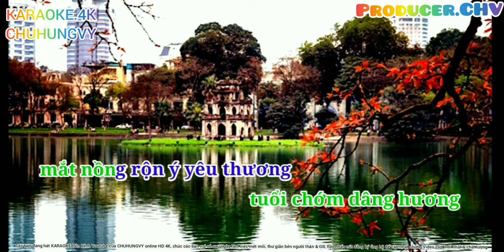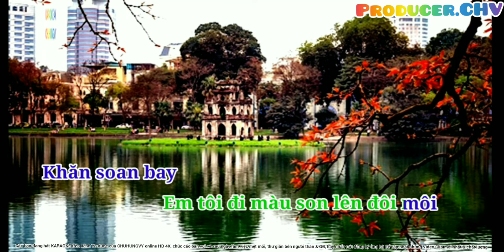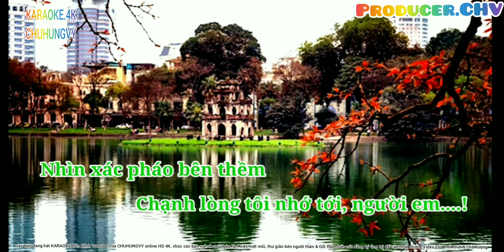🎤🎶KARAOKE HD 4K🎙🎙GỬI NGƯỜI EM GÁI (Đoàn Chuẩn & Từ Linh)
Cảm ơn các bạn đã xem và nghe Video chia sẻ của chúng tôi, đừng quên nhấn nút đăng ký hãy nhấn nút chuông để nhận được thông báo những Video clip mới nhất, hãy ủng hộ chúng tôi bằng cách Shares Comments và Likes nhé. Xin cảm ơn các bạn nhiều.

Gửi người em gái
 - bức thư tình mùa xuân viết bằng nhạc
Tình khúc duy nhất về mùa xuân của “nhạc sĩ mùa thu” - Đoàn Chuẩn - khiến không ít người nao lòng mỗi dịp Tết đến, xuân về.

Sinh thời, Đoàn Chuẩn vẫn được biết đến như một nhạc sĩ của tình yêu. Chùm ca khúc về mùa thu của ông bao gồm Thu quyến rũ, Tà áo xanh, Lá đổ muôn chiều, Gửi gió cho mây ngàn bay, Ánh trăng mùa thu… đã đi vào lòng khán giả nhiều thế hệ bởi chất trữ tình sâu lắng và mối thâm tình với quê hương, xứ sở. Không nằm trong chùm ca khúc đó nhưng cũng được khán giả biết đến và yêu thích còn có bài hát Gửi người em gái, qua sự thể hiện của nhiều thế hệ ca sĩ Việt Nam.

Bài hát được viết vào khoảng những năm 1954, khi đất nước trong cảnh chia hai miền Nam - Bắc. Nhiều người vì thế coi ca khúc này là ca khúc mang tính chất “chính trị” duy nhất trong cả cuộc đời “viết thơ tình bằng nhạc” của Đoàn Chuẩn. Không chỉ có thế, nếu như hầu hết tình khúc nổi tiếng của ông đều được khơi gợi cảm hứng từ mùa thu - mùa tình trong năm, trong khi Gửi người em gái lại viết về mùa xuân - mùa sum vầy, đoàn tụ.

Một mùa xuân mới lại về trên khắp mọi miền đất nước.

Sau này, qua những lời kể lại, người yêu nhạc mới biết Gửi người em gái có một số phận khá thăng trầm. Theo đó, bài hát ban đầu vốn có tên đầy đủ là Gửi người em gái miền Nam, được tác giả viết dành tặng riêng một người con gái ông đem lòng thương mến đã cùng gia đình vào Nam sinh sống, trong bối cảnh loạn lạc của chiến tranh.

Nhiều giai thoại cho rằng, “bóng hồng” đó của Đoàn Chuẩn chính một trong hai danh ca Tâm Vấn hoặc Mộc Lan danh tiếng một thời. Cho đến nay, vẫn còn nhiều tranh cãi về người con gái “tuổi chớm dâng hương, mắt nồng rộn ý yêu thương” này. Tuy nhiên, không ai trong hai nữ ca sĩ có xác nhận chính thức về mối tình giữa hai đầu đất nước đã đi vào bài hát.

Bản thân ca khúc đến nay cũng được biết đến với hai phiên bản khác nhau. Một phiên bản do ca sĩ Khánh Ly thể hiện trước năm 1975 và một bản được biết đến phổ biến hơn sau này, được rất nhiều các ca sĩ miền Bắc thể hiện thành công. Về tinh thần chung, cả hai bản đều thể hiện nỗi niềm nhớ thương da diết của người con trai gửi tới người con gái phương xa, trong không khí rạo rực xuân về. Tuy nhiên, ở bản đầu (trước năm 1975), nhạc sĩ thể hiện một không gian tâm trạng khác so với bản về sau:

“Hà Nội chờ đón tết, vắng bóng người đi”

(bản về sau: Hà Nội chờ đón tết, hoa chen người đi.

Hồ Gươm trong bản đầu của Đoàn Chuẩn cũng mang một nỗi niềm riêng (Hồ Gươm sao long lanh), khác hẳn với không khí hân hoan, phấn khởi của bản về sau (Hồ Gươm như say mê). Chỉ với đôi câu chữ, tinh thần của bài hát đã hoàn toàn đổi khác.

Khó có thể quy kết rằng phiên bản bâng khuâng, nhớ thương trong cô đơn, tuyệt vọng hay phiên bản háo hức, hân hoan hướng về người yêu khi mùa xuân về là chủ ý chính của tác giả. Đoàn Chuẩn lúc sinh thời cũng đã lên tiếng xác nhận bản về sau là do ông đặt bút chỉnh sửa. Tuy nhiên, một số ý kiến cho rằng, bản do ca sĩ Khánh Ly thể hiện trước năm 1975 mới là bản gốc của bài hát. Sau này, do thời thế hỗn loạn, để tránh “tính chính trị” nhạy cảm, Đoàn Chuẩn đã thay đổi ít nhiều phần lời để hợp thức hóa ca khúc, hòa mình vào tinh thần chung của đất nước, của thời đại.

Mặc dù vậy, giấc mơ về “ngày thống nhất đến rất nhanh không ai ngờ” có thể là một chỉ dẫn thú vị về cách hiểu bài hát ở đây. Bởi lẽ, vào thời điểm tác giả viết ca khúc, rõ ràng ngày “giang sơn thu về một mối” còn rất xa (tận năm 1975). Nếu cho rằng đây là lời tiên đoán trước thời đại cũng không hoàn toàn sai nhưng e rằng có phần hơi gượng ép. Đặt vào hoàn cảnh “yêu xa” của tác giả, “ngày thống nhất” ở đây có lẽ nên hiểu là một giấc mơ mòn mỏi, xa vời mà người nghệ sĩ mang theo giữa mùa xuân - mùa đôi lứa sum vầy, đoàn tụ.

Theo cách ấy, chúng ta mới thấy Hồ Gươm sao long lanh, Hà Nội hoang vắng, u buồn, không người qua lại. Chính tình yêu thiếu vắng đã làm nên chất thơ, khoảng sâu lắng cho bài hát chứ không phải đất trời mùa xuân rạo rực, say mê gọi mời.

Bài hát được viết theo khúc thức ba đoạn A - B - A. Đây là hình thức phổ biến mà không chỉ Đoàn Chuẩn, rất nhiều nhạc sĩ khác như Cung Tiến, Văn Cao sử dụng trong các tình khúc của mình. Song, điểm độc đáo, mới mẻ của Gửi người em gái là trên tinh thần phương Tây hiện đại đó, tác giả thả vào một nét chấm phá bằng cặp câu lục bát:

 Người đi trong dạ sao đành
Đường quen lối cũ ân tình nghĩa xưa

Ca khúc nhờ thế vẫn mang đậm tinh thần dân tộc và không khí Hà Nội xưa. Nhiều thế hệ người Việt xa xứ đã lắng nghe và đồng điệu với “bức thư tình” của Đoàn Chuẩn cũng bởi mối “tình xưa nghĩa cũ” mà nhạc sĩ gửi gắm trong bài hát này.